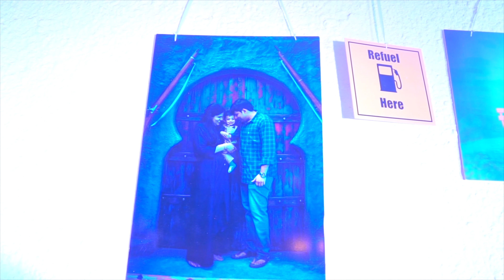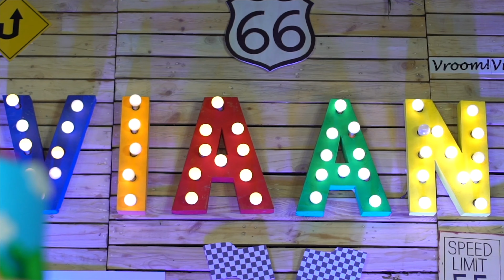1st birthday teaser of "Viaan Reddy"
1st birthday teaser of "Viaan Reddy"

By
Nakshatra Photography